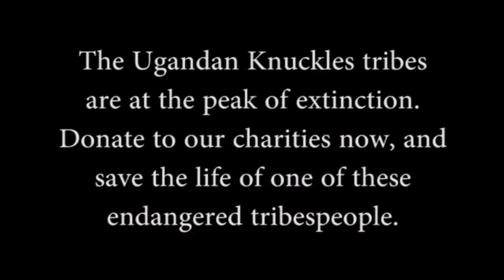Ugandan Knuckles tribes warriors - Documentary footage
Footage of Ugandan Knuckles tribes warriors approaching a woman.
Warning: Do not approach Ugandan Knuckles tribes warriors even with escort, even if they claim they are experts. It is dangerous, and noone can ensure your safety. This is why we create the footage, so you don't have to see them directly.